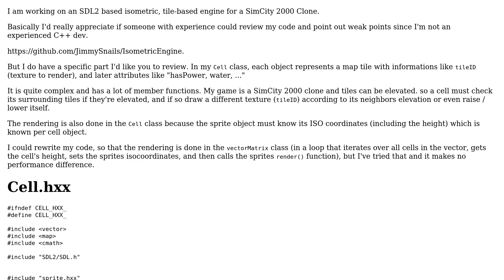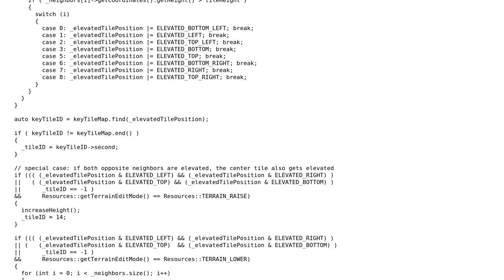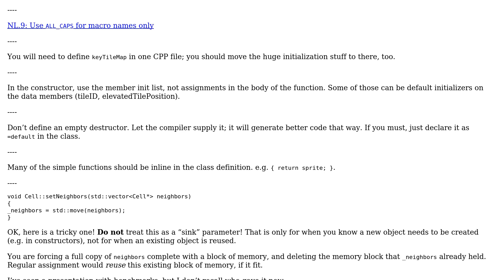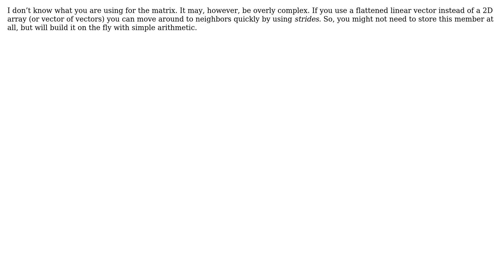Code Review: Creating a lot of objects in a tile-based game (2 Solutions!!)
Code Review: Creating a lot of objects in a tile-based game

With thanks & praise to God, and with thanks to the many people who have made this project possible! | Content (except music & images) licensed under CC BY-SA | Music | Images & others | With thanks to user Summer user Lisa user JDlugosz user Jamal and the Stack Exchange Network Trademarks are property of their respective owners. You are responsible for your own actions.